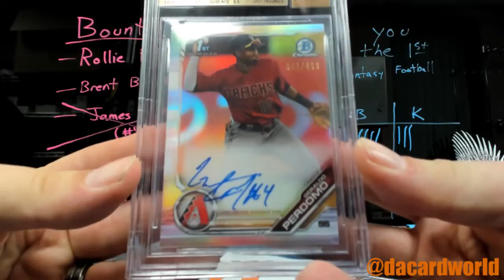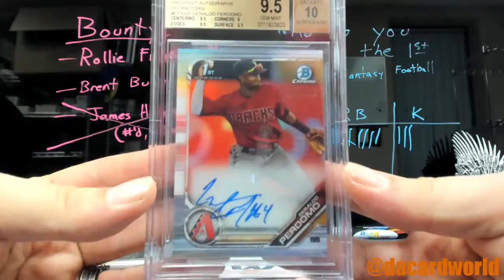Ryan's Hit Parade 1st Bowman's graded break